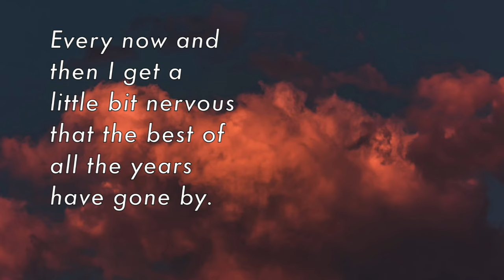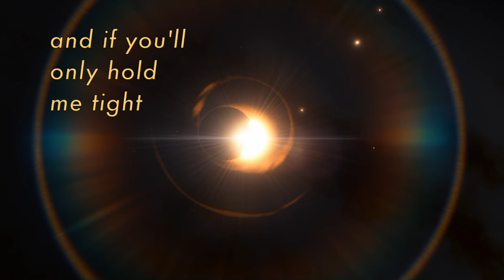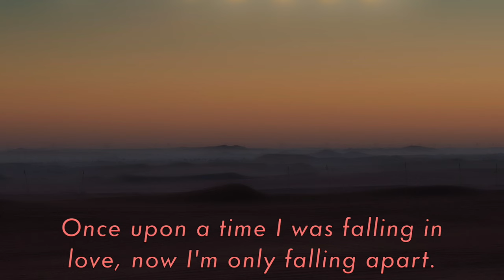Total Eclipse of the Heart (cover)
WildeP’lay (Donna Wilde and Richard Palalay) cover Total Eclipse of the Heart written by Jim Steinman

Videos and pictures from Pexels and Unsplash.